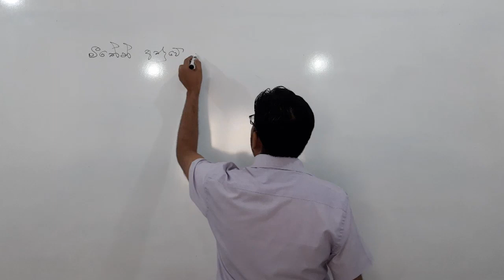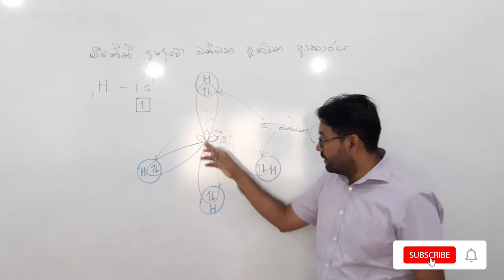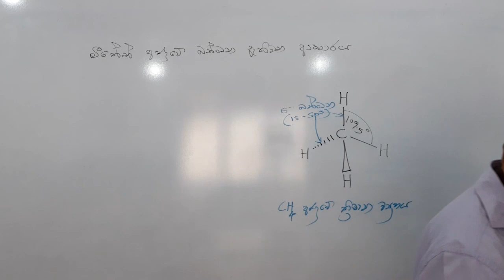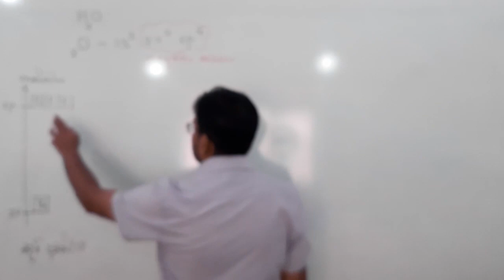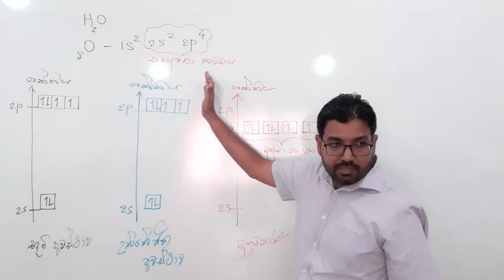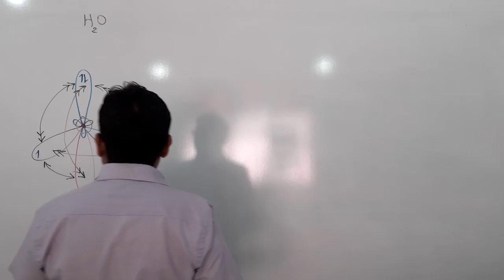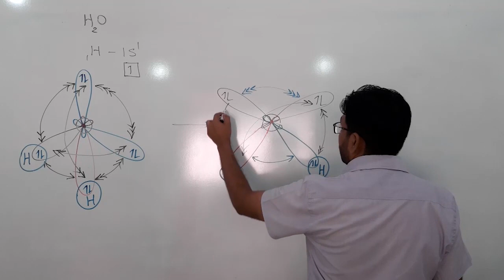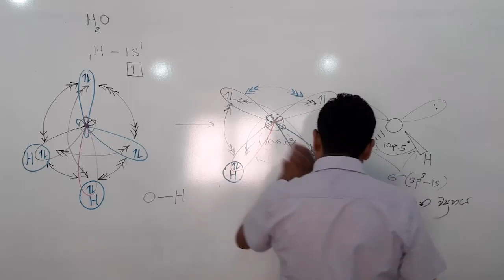මුහුම්කරණය (Hybridization) part 3